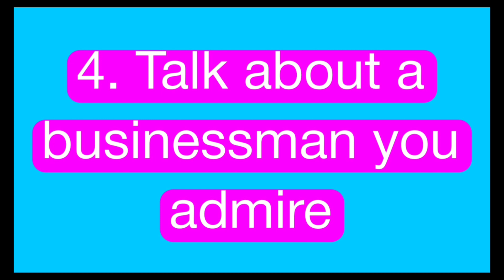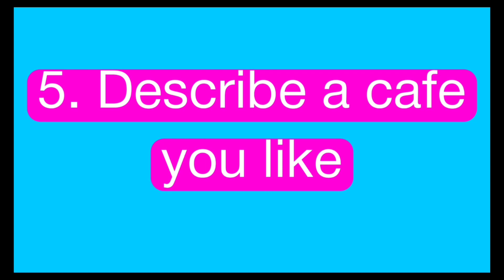List of New Cue Cards | Sep to Dec 2021 | Makkar pdf cue cards 2021